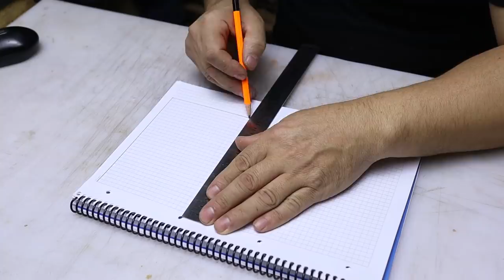Leather Belt Pouch Making | Small Utility belt pouch | leather tobacco pouch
The classic Leather Belt Pouch is made of high-quality leather with a vegetable-tanned, aniline-dyed green color in a timeless and very robust design. This is also uses a leather tobacco pouch. This classic leather tobacco pouch, diy pouch, really suits every outfit and every age for tough conditions or everyday life. I showed in this leather tobacco pouch video how to make it completely achieved by hand, without using any machine. I hope you like my leather tobacco pouch video. Who knows, maybe you can make one and remember me. atolye

index
00:10 leather patern preparation
00:28 Transferring the pattern to the leather
01:00 cutting the leather with pattern
01:18 cutting the edges of the leather
01:49 Softening of leather edges with edge beveler
02:13 sanding the leather edges
02:21 Finalizing the edges of the belt strap
02:37 leather edge finish and polish
02:54 belt strap to attach the bag
03:06 Preparation of the leather surface for the adhesive
03:19 contact adhesive application
03:51 application of leather edge creaser
04:21 leather edge finishing and polishing
04:29 Assemble the parts of the bag
04:48 fitting the rivets
06:16 Assemble Small Utility belt pouch
07:55 Forging of glued surfaces
09:40 cleaning adhesive scars
10:12 Fitting the rivets
11:17 leather edge finishing and polishing
11:42 final check Small Utility belt pouch

For edge burnishing